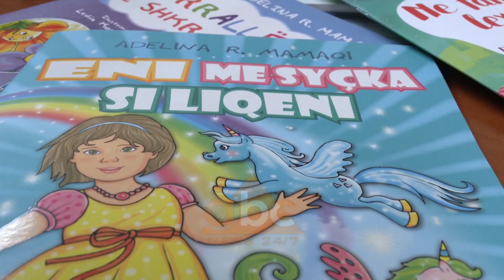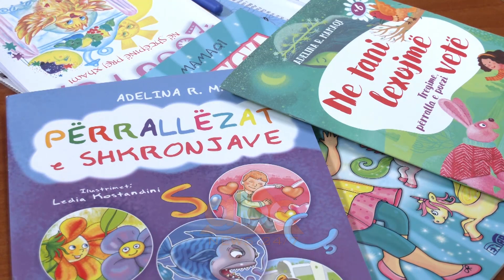Adelina Mamaqi: Kam shkruar vjershe per Enverin, por refuzova te isha pjese e Partise se Punes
80 vjecarja Adelina Mamaqi pranon se ka shkruar  vjersha per diktatorin, ndryshe nga shumë shkrimtarë, të cilët përpiqen  të mos e kujtojnë se kanë thurur vargje për partinë dhe Enver Hoxhen.  Por shkrimtarja thote se kishte refuzuar të behej anetare e ish-partise se Punes.